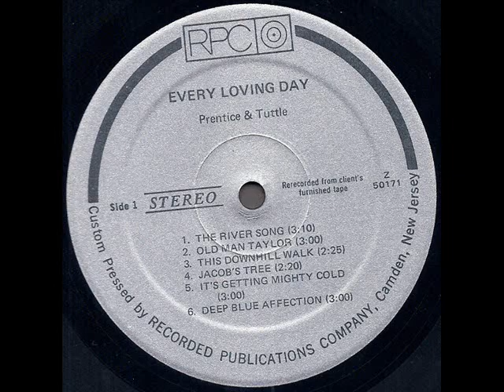Prentice & Tuttle "Every Loving Day" 1972 *Deep Blue Affection*